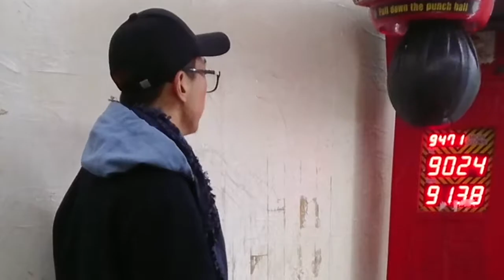Fun Time in Daejeon